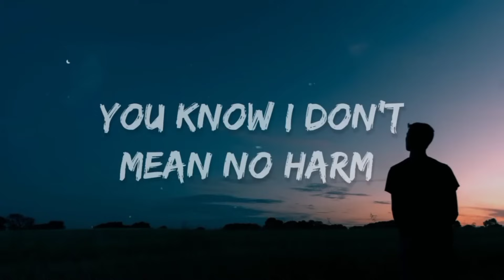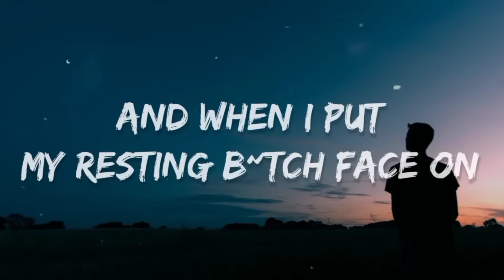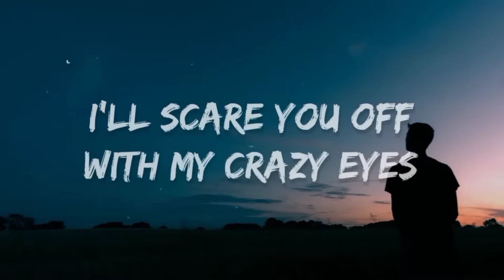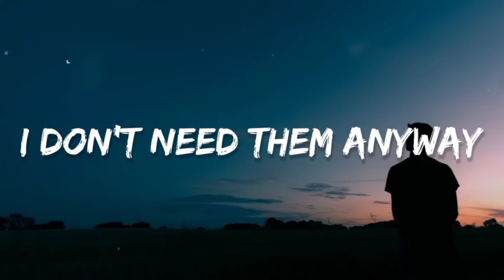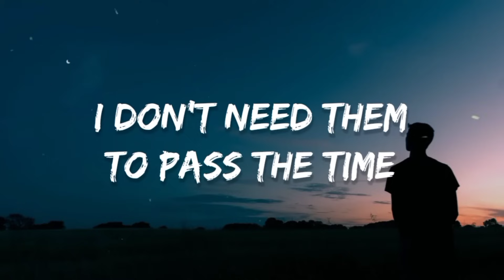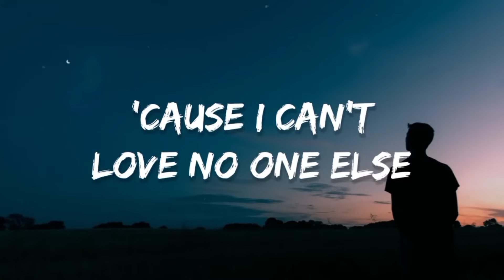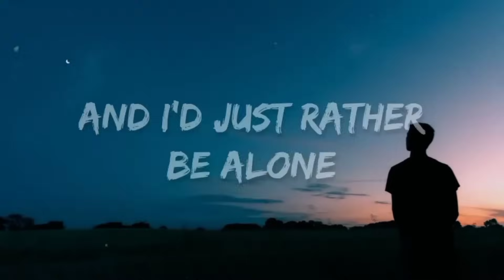Cadmium - No Friends (Lyrics) Feat. Rosendale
Hey guys,
We hope that you all love this song. 💜
👉 Sky Music
👉 Cadmium
👉 Rosendale
[Verse 1]
People say I try too hard
People say I come off really awkward
You know I don’t mean no harm
I’m just trying to be myself, but

[Pre-Chorus]
Sometimes I get confused
‘Cause I can’t read social cues
Threw my inhibitions out the door
I don’t have an excuse
I’m just living in my youth
Don’t know why people don’t like me more

[Chorus]
I have no friends but that’s okay
I don’t need them anyway
I do my best all on my own
And I’d just rather be alone
Rather be alone
I have no friends but I’ll be fine
I don’t need them to pass the time
And when I put my resting bitch face on I look stone cold
I’d just rather be alone
Rather be alone

[Verse 2]
You’ll never know what’s on my mind (my mind)
You’ll never know the secrets that I’m keeping
I’ll scare you off with my crazy eyes (my eyes)
‘Cause all I need is me myself and

[Pre-Chorus]
I don’t got no shame
‘Cause my life is just a game
And I don’t care who’s been keeping score (oh, no)
Everybody thinks I’m strange
It’s just something in my brain
Don’t know who they’re being normal for

[Chorus]
Rather be alone
I have no friends and that’s a sign

[Drop]
No friends

[Bridge]
I don’t need anybody’s hand to hold at night
As long as I’m with me I know I’ll be alright
‘Cause I can’t love no one else
Spent my love on just myself
Took this people-pleaser heart
And I tore it all apart
Now I’m finally set free
I’m so proud to be me
That’s why I don’t care I just wanna say
I have no

[Drop]
No friends

[Outro]
No friends
No friends
I'd rather be alone
No friends
All I need is me myself-
No friends
I have no friends